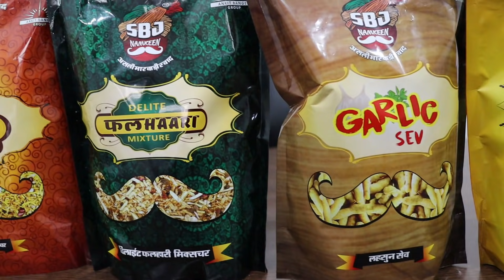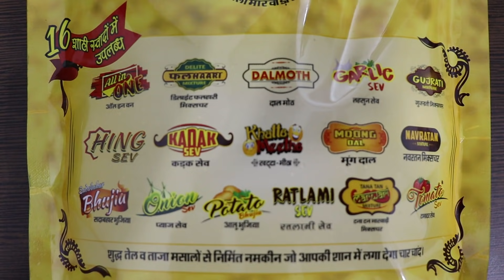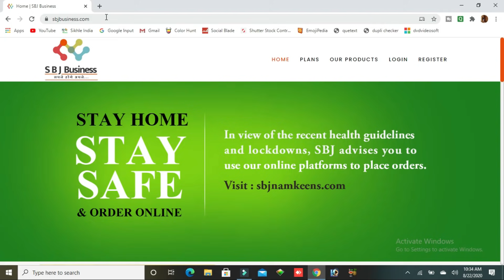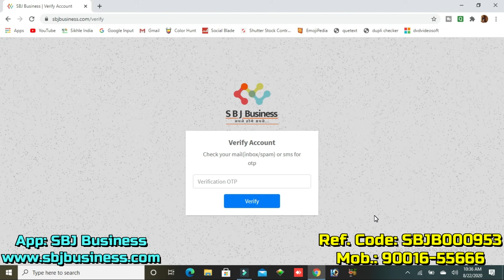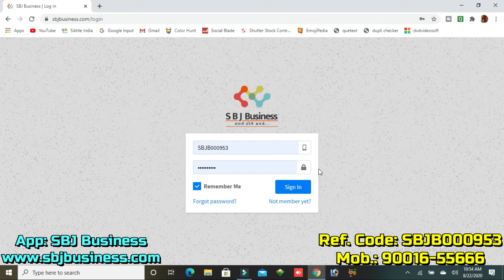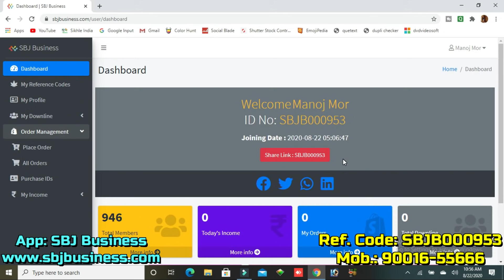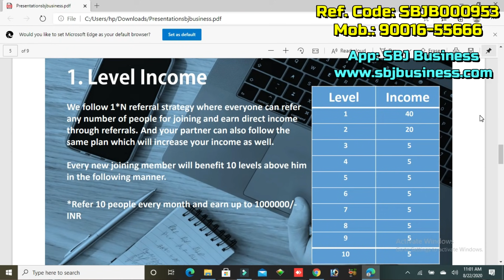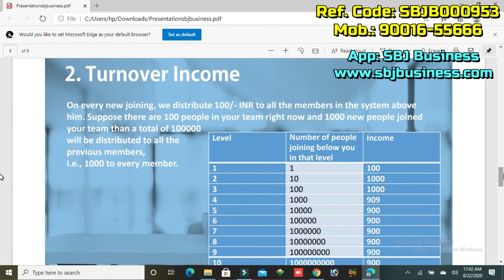💥लागत 700 कमाई 1 लाख 20 हजार 🔥😍 | New Business Ideas | Small Business Ideas | Best Startup Ideas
Title: लागत 700 कमाई 1 लाख 20 हजार 🔥😍 | New Business Ideas | Small Business Ideas | Best Startup Ideas

🔥🔥 डायरेक्ट सैलिंग की दुनिया मे धमाका जिसमे आप ऑर्गेनिक मसालों से बनी नमकीन प्रोडक्ट बेचेंगे जो स्वाद के साथ सेहत भी प्रदान करता है। आज तक किसी डायरेक्ट सैलिंग ग्रुप ने इस तरह घर - घर की जरूरत के प्रोडक्ट को कभी नहीं दिया।🗃️🔥
💥🚚🔥क्या आपने कभी सोचा है विशेषकर हमारी गृहणियों ने कि आप बाजार से तो नमकीन खरीद कर ला रही है वह कितने महीने पुरानी होती हैं, जबकि आज के ऑर्गेनिक जमाने में फ्रेश खाने की वस्तुएं घर में लाना चाहते हैं ।🚚
😷जाने अनजाने में डेढ़ से दो माह पुरानी बनी नमकीन लाकर हम कैंसर जैसी खतरनाक बीमारी को न्योता दे रहे हैं।😷
💥😎इसलिए आज ही एसबीजे नमकीन से जुड़े जिसमें ऑर्गेनिक मसालों से बनी नमकीन सीधा फैक्ट्री से बनकर आपके घर पर उपलब्ध कराई जाती है।🔥🔥

✅✅ मात्र 700 का न्यू प्लान जिसकी टॉप  🆔 बुकिंग चालू हो गयी है।

💫100% LEGAL PRODUCT BASE💫

🌈पूरे इंडिया में शुरू हो गया है धमाकेदार प्लान अब हर जगह चलेगा एस बी जे नमकीन,खाऔ और ईनकम कमाऔ🌈

🏆JOINING AMOUNT मात्र 700 रुपये का 2 किलो कोई भी फ्लेवर खरीदो
FULLY LAUNCHING DATE 01/08/2020

🤩एस बी जे बिज़नेस में आप 4️⃣  तरह से जबरदस्त इनकम कर सकते हो ।🤩
⭕1️⃣. नॉन वर्किंग प्लान
⭕2️⃣. डायरेक्ट इनकम
⭕3️⃣. लेवल इनकम
⭕4️⃣. फ्रेंचाइजी इनकम

नॉन वर्किंग प्लान मतलब आपकी जोइनिंग के बाद आप कोई वर्किंग नहीं करते हैं  और सिर्फ स्वादिष्ट नमकीन  अपने परिवार में खाते हैं तो भी आपको कंपनी के टर्नओवर पर एक निश्चित इनकम दी जाएगी।
2️⃣ डायरेक्ट इनकम
आप अपने डायरेक्ट इनकम में अनलिमिटेड डायरेक्ट सेल कर सकते हो आपको हर डायरेक्ट आई डी का 40 रुपये मिलेगा.
3️⃣ लेवल इनकम
आपके द्वारा बेची गई नमकीन के प्रत्येक लेवल पर आपको निम्न प्रकार कमाई मिलेगी
लेवल   इनकम
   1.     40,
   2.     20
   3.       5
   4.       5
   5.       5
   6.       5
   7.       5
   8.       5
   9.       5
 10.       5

4️⃣ फ्रेंचाइजी इनकम
🇮🇳आप अपने तहसील स्तर पर कंपनी का फ्रेंचाइजी ले सकते हैं उस तहसील  या कस्बा में माल सप्लाई का काम करके 10% फ्रेंचाइजी इनकम अतिरिक्त कमा सकते हैं।साथ ही कंपनी की वेबसाइट पर तहसील स्तर पर आप का डिटेल दिया जाएगा जिससे लोग आपके यहां से माल खरीद सके।🇮🇳

👉 सरल एवं आकर्षक विड्रोल सिस्टम
👉5% Admin charge + 5 TDS
👉आप हर दिन कम से कम 500 रुपये और ज्यादा से ज्यादा अनलिमिटेड ले सकते हो
👉payment Releases paytm,phone pay ,Bank..Within...IMPS &
24 hours

⭕👉याद रहे :-
⭕हर महीने का इनकम लेने के लिए और आई डी एक्टिव रखने के लिये 700 Rs का कोई भी 2 kg का प्रॉडक्ट लेना जरुरी है तभी आप पेमेंट ले पाएंगे ।

🍟 PRODUCT LIST 🍟🍿🍝🍱🍜🥘🍲🍿
1)सदाबहार भुजिया
2)रतलामी सेव
3)खट्टा मीठा मिक्स
4)आलू भुजिया
5)डाल मोठ
6)हींग सेव
7)ओनियन सेव
8) लहसुन सेव
 9)कड़क सेव
10)मूंग दाल
11) डीलाइट फलाहारी
12)टोमेटो सेव
13)टनाटन मारवाड़ी मिक्स
14)नवरतन मिक्स
15)गुजराती मिक्स
16)आल इन वन मिक्स

🎁🙏तो आज ही अपनी आई डी बुक करें और कोरोना काल मे आये आर्थिक संकट का निवारण करिये और बिना पूंजी लगाए व्यापार चालू करिये।🎁🙏

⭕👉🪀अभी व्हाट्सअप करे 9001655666